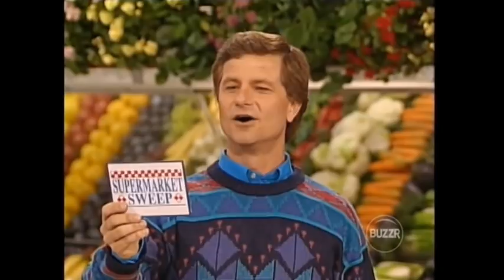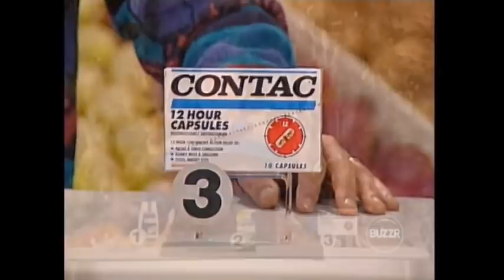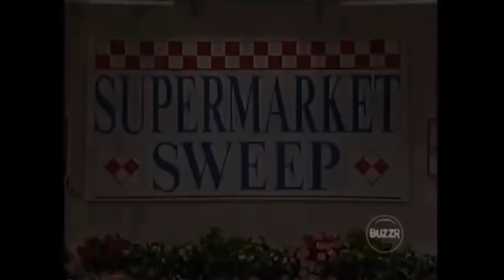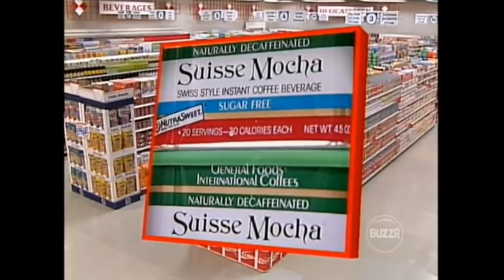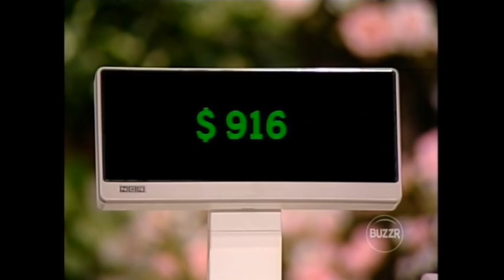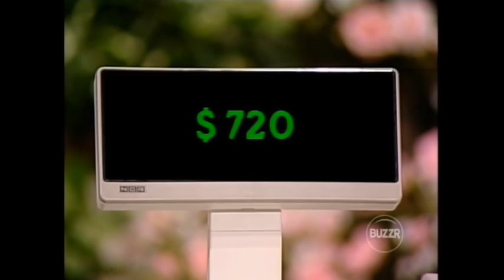Supermarket Sweep – Cindy & Kathy vs. Monica & Larry vs. Betsy & Ibby (1992)